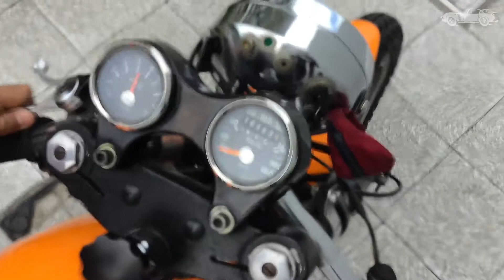DUCATI 250 DESMO / MACH1 Cine Classiche by ガレーヂ伊太利屋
今回はドゥカティのクラシケモデルを紹介します。250デスモ（1971）とマッハ1（1965）当時のバイクシーンを牽引した垂涎もののマシンです。どちらのモデルもお台場ショールームにてご覧頂けます。

詳細情報はこちらをご覧ください。

BGMはiI Corvi 「Un ragazzo di strada 」(1966)